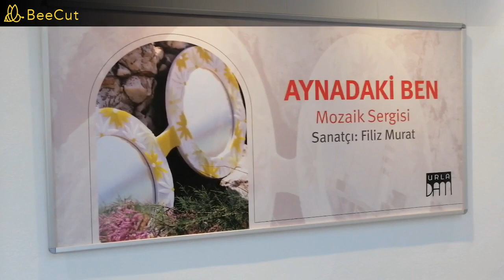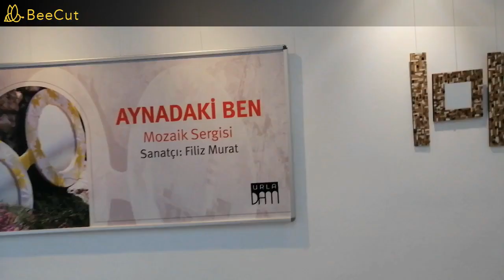Sanatçı Filiz Murat Mozaik Sergisi.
Sanatçı Filiz Murat'ın "Aynadaki Ben" isimli  mozaik sergisinden görüntüler.